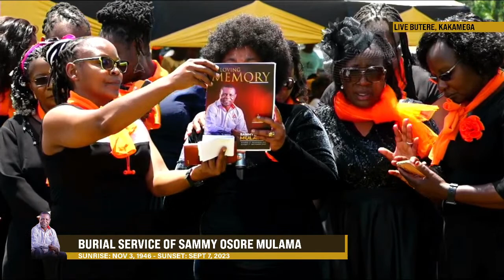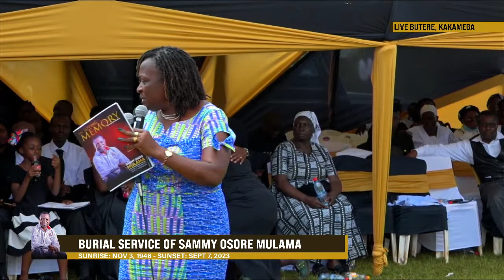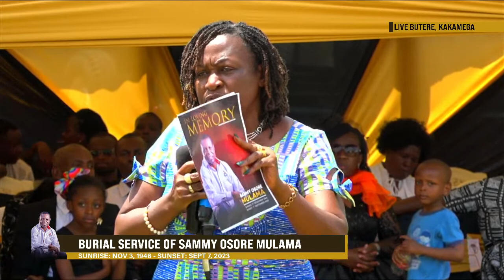IN LOVING MEMORY OF SAMMY OSORE MULAMA, BUTERE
FUNERAL SERVICE AT IKOMERO MANYULIA, BUTERE.